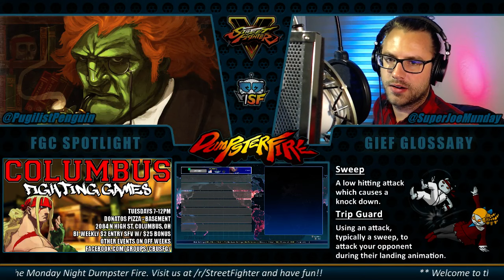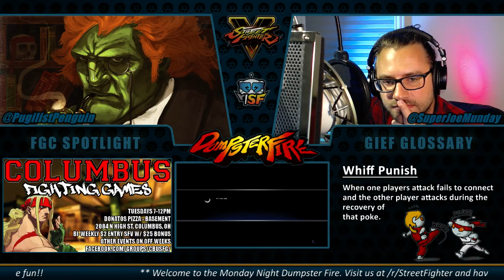r/SF Weekly Dumpster Fire